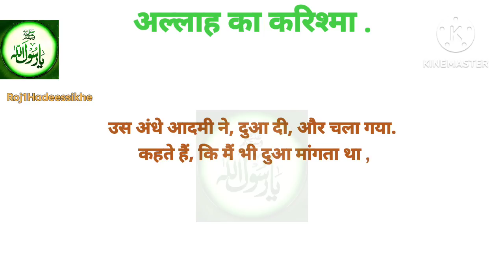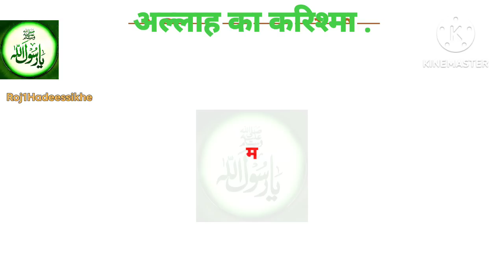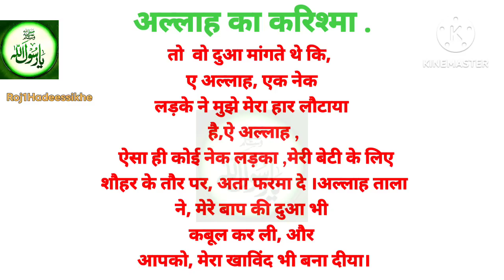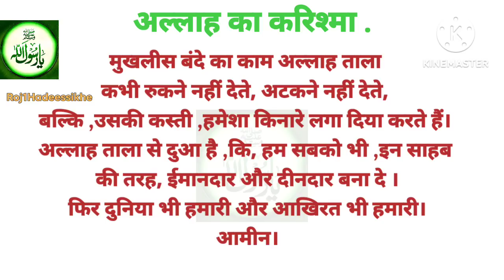ALLAH Ka Karishma, अल्लाह का करिश्मा